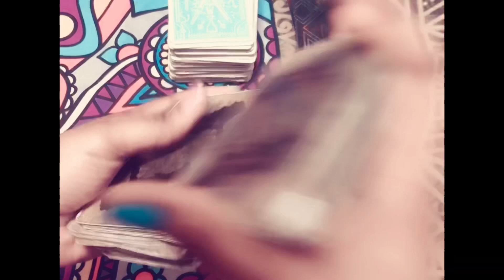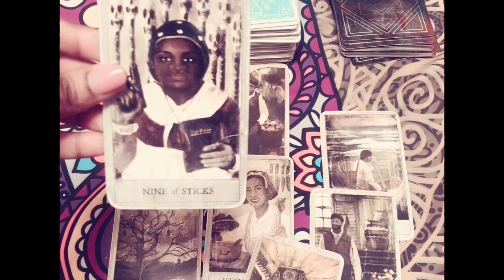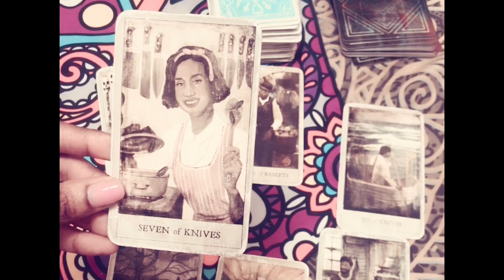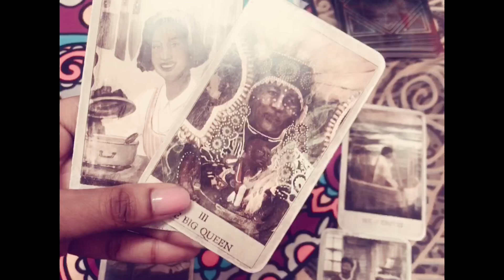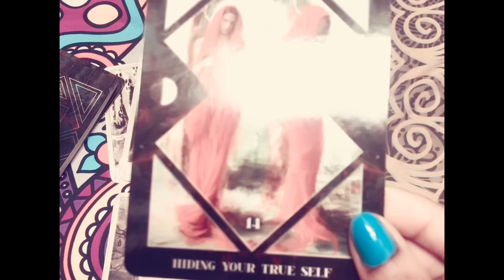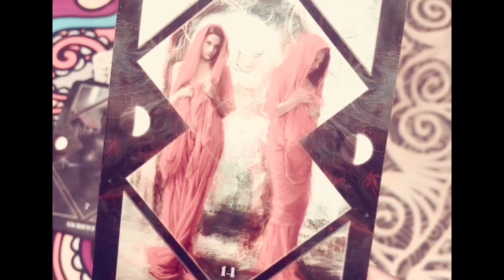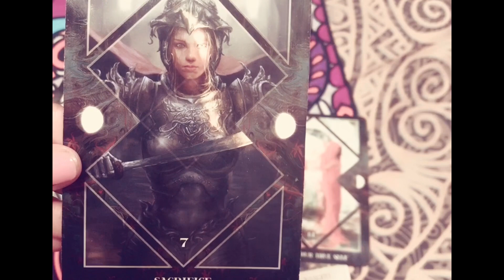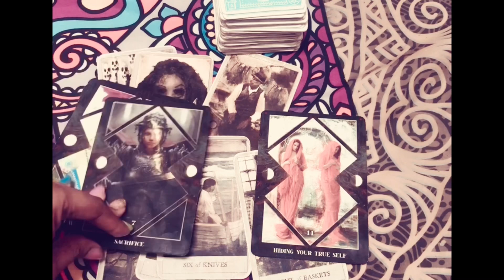🕊AQUARIUS ♒️ GOD IS TRYNA TELL YOU SOMETHING 🧐CAN’T HIDE OR LIE IS IT WORTH THE SACRIFICE? ~TAROT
❣️Daily tarot reading for the zodiac sign of Aquarius (sun, moon, Venus, Jupiter, or Mars.) I will do a quick reading to pick up on love and general energy for the 24 hours after you watch this reading.